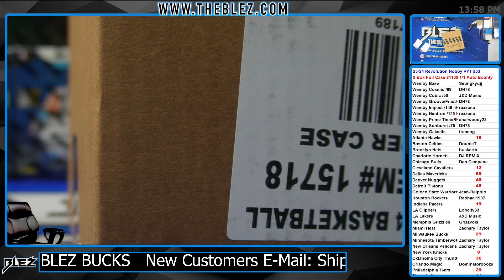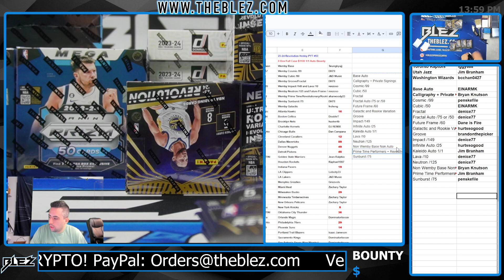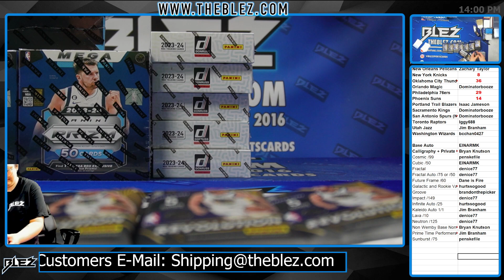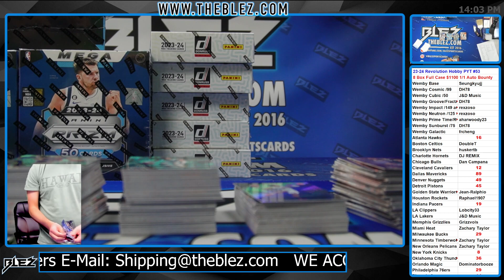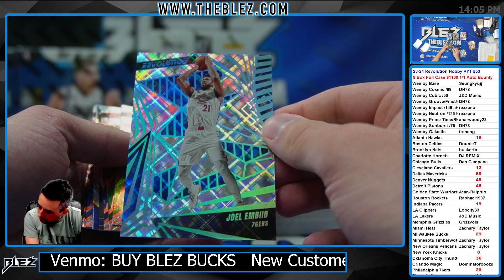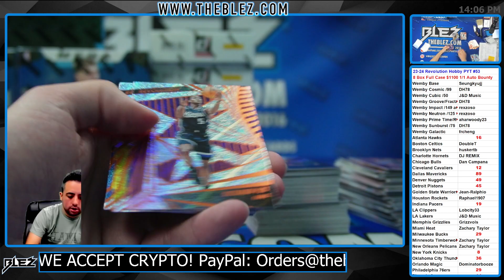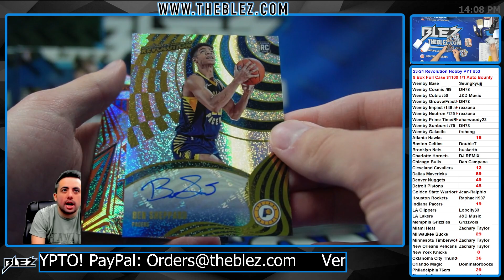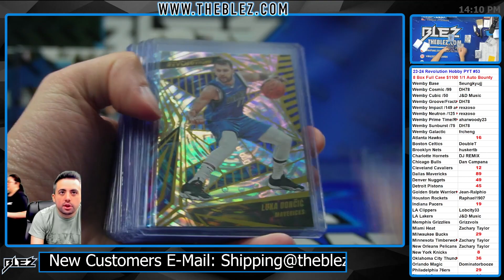2023-24 Panini Revolution NBA 8 Box Full Case Break #53 Pick Your Team